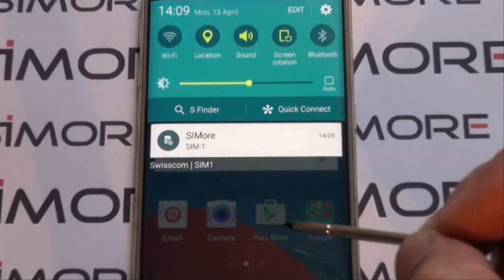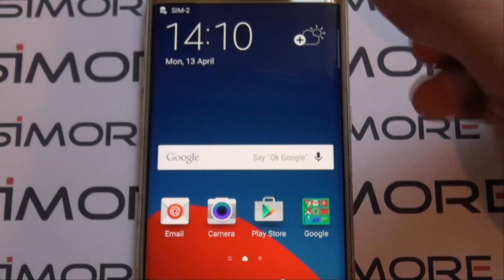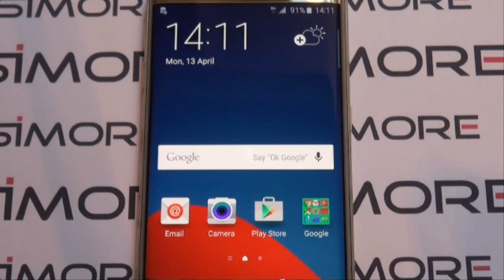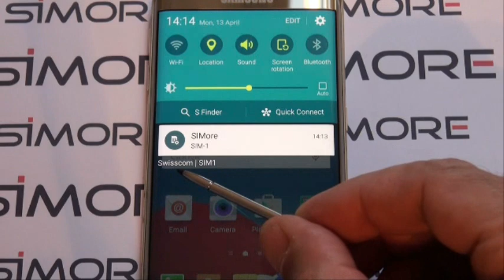Samsung Galaxy S6 Edge - Dual SIM card Adapter Android for Galaxy S6 Edge (SM-G925F) - SIMore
Samsung Galaxy S6 Edge Dual SIM.

Nano Dual SIM adapter Android for Samsung Galaxy S6 Edge (SM-G925F).

Fully supports connection to 4G, LTE, 3G, GSM, GPRS, EDGE, CDMA, UMTS, WCDMA, HSDPA

Demonstration of the Samsung Galaxy S6 Edge (SM-G925F) being used with the SIMore X-Twin Galaxy S6 Edge Nano Dual SIM Adapter for Android OS.

The Dual Sim Card Adapter for Samsung Galaxy S6 Edge is assembled with a Swiss "Sunrise" (Regular SIM format) and a Swiss "Swisscom" USIM card (nano SIM format).

Switch demonstration between SIM-1 to Sim-2 through the Samsung Galaxy S6 Edge Android SIM Tool Kit (STK) Menu.

SIMore Dual Sim Adapter is compatible with the Samsung Galaxy S6 Edge Android.